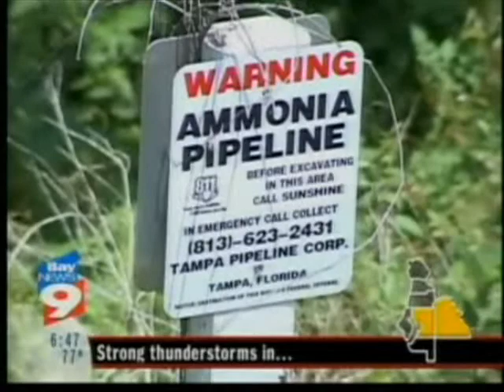Bay News 9 Covers Bilirakis Homeland Security Hearing in Plant City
PLANT CITY, Fla. (14 April) - U.S. Rep. Gus M. Bilirakis (R-Fla.), Ranking Member of the House Homeland Security Committees Management, Investigations and Oversight Subcommittee, today announced a field hearing at the City Hall in Plant City on April 19 to examine pipeline security. Bilirakis will be joined by the Chairman of the Subcommittee, U.S. Rep Chris Carney (D-Pa.). Officials from the Transportation Security Administration (TSA), Department of Transportation (DOT) and Hillsborough County will be among the witnesses testifying.